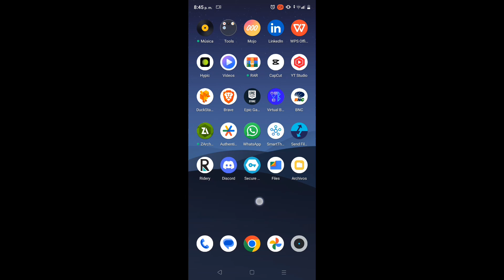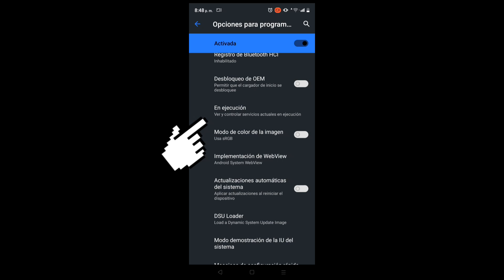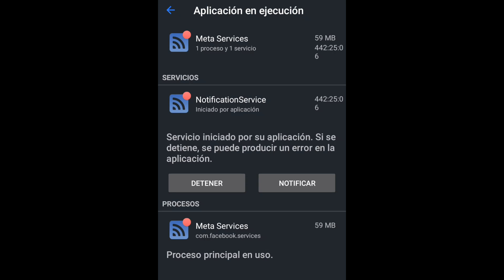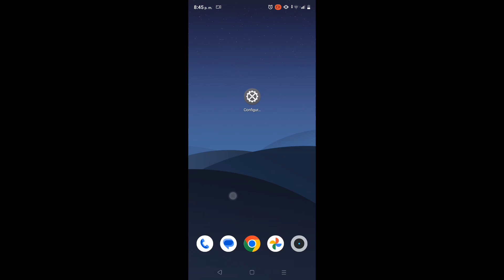Ver y Desactivar Aplicaciones en SEGUNDO PLANO y CUANTA RAM USAN en el teléfono Android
veremos como acceder al administrador de tareas de Android y así poder ver cuanta ram usan las aplicaciones, como cerrarlas y evitar que se abran o ejecuten en segundo plano